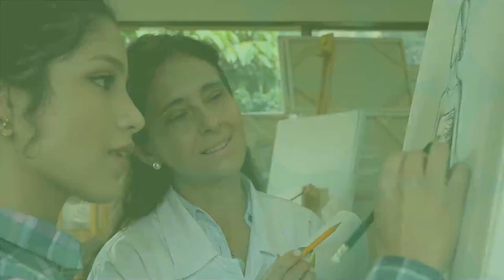Momentos de vida: educación y cultura sin edades. Revista Comfenalco Antioquia